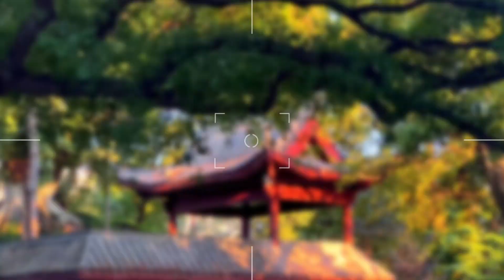【研舊所】這道處處能觸發著人類感官的九轉大腸，味道包含了鹹香酸甜苦辣，色香味俱全，皇上吃了，一定龍顏大悅！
夢想是用美食顛倒眾生，噓！不接受反駁！

我們喜歡漢服，喜歡傳統文化，喜歡分享可口的中華美食！
以中華美食復刻為基石，致力於用有趣的方式研究舊事物!
願與大家成為朋友！
We love Hanfu, traditional culture, and sharing delicious Chinese food!
Based on the re-engraving of Chinese cuisine, we are committed to studying old things in an interesting way!
I would like to be friends with you all!